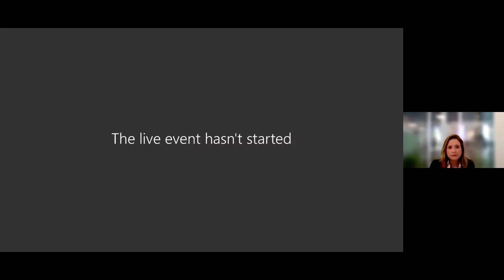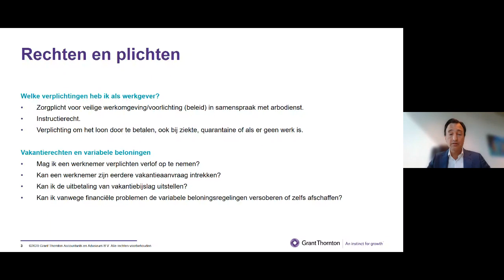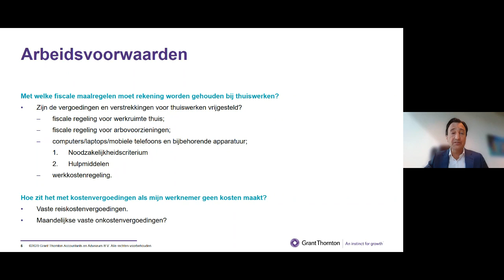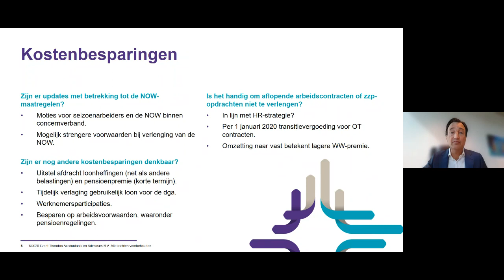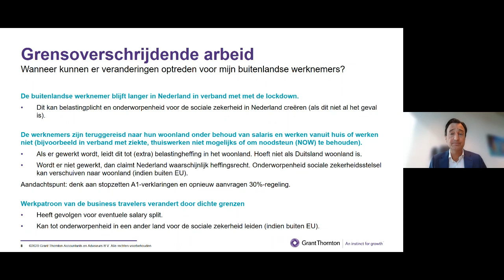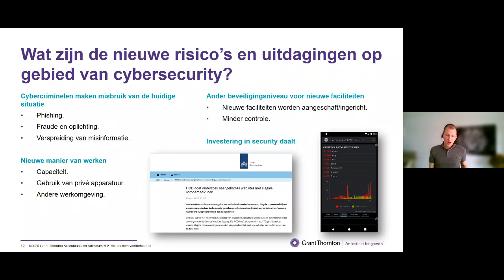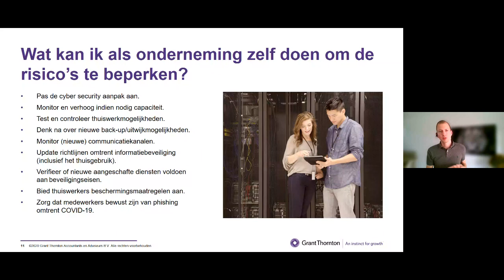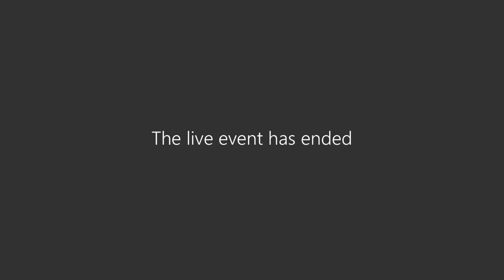Webinar: Hoe ga ik zorgvuldig om met mijn personeel en borg ik mijn cyberweerbaarheid?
De coronacrisis heeft impact op uw personeel en de manier waarop zij werken. Hoe gaat u zorgvuldig om met uw personeel in tijden van crisis? En hoe borgt u de cyberweerbaarheid als gevolg van het thuiswerken?